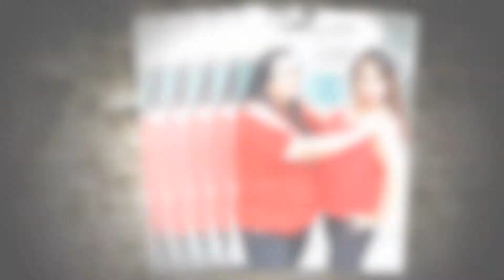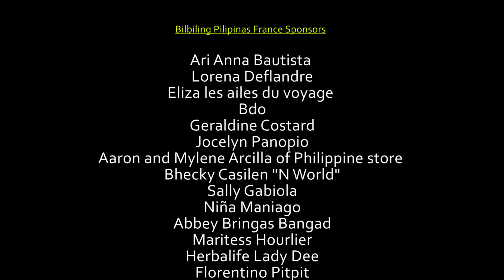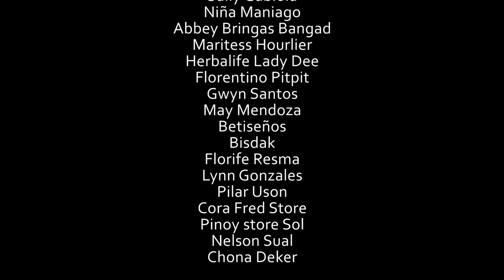BEAUTY PAGEANT BILBILING PILIPINAS 2017 slide show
Bilbiling Pilipinas photo shoot in preparation for the BP pageant 2017